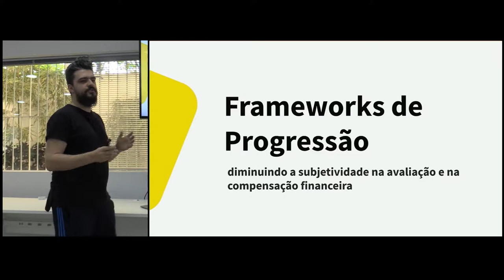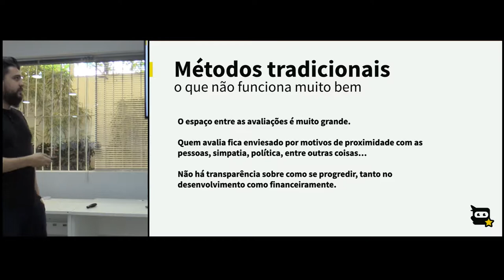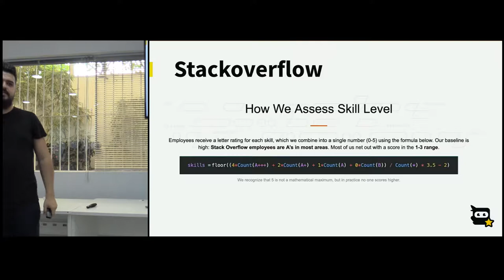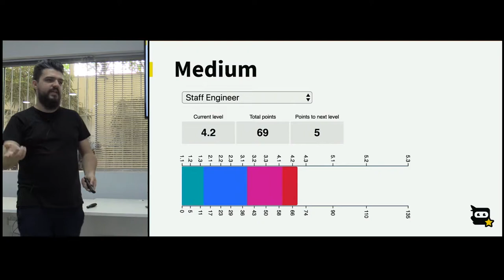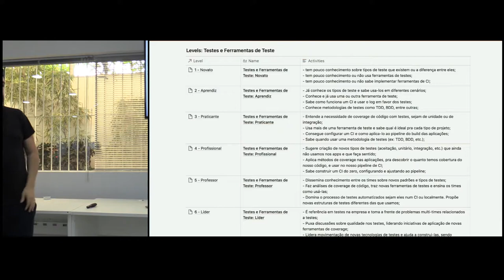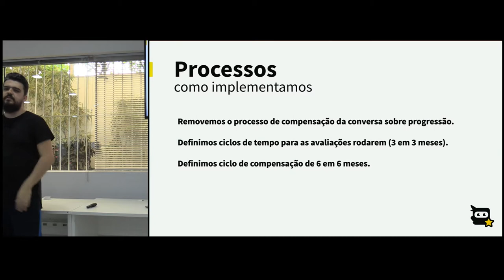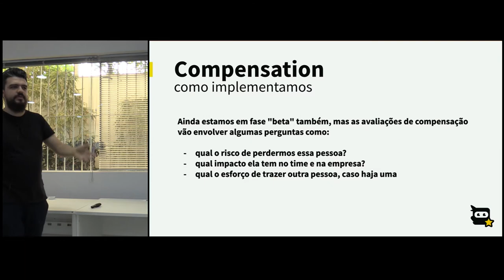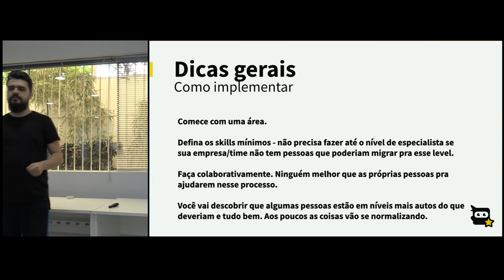Diminuindo a subjetividade na avaliação e na compensação financeira - Eduardo Matos